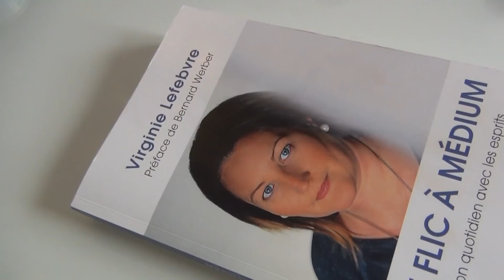Virginie Lefebvre, de Flic à Médium (3ème partie)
Fin de l'entretien avec l'auteure Vivianne Perret et la médium Virginie Lefebvre au sujet de leur livre "De Flic à Médium" (Michel Lafon).
Plus d'infos sur mon blog "élévation".